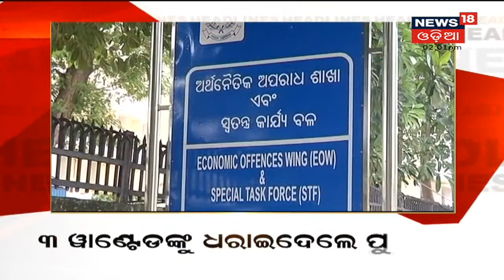Apananka gaon apananka khabar I 2 PM HEADLINES I 29th Nov 2021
MoH issues New Guidelines for International Traveler I Parliament winter session begins today I 29ରେ ଦକ୍ଷିଣ ବଙ୍ଗୋପସାଗରରେ ଆଉ ଏକ ଲଘୁଚାପ ସମ୍ଭାବନା, ରାଜ୍ୟରେ ବର୍ଷା ଆଶଙ୍କା I ରାଜଧାନୀରେ ସୁପାରୀକିଲର ଗିରଫ I Fresh low pressure area over Bay of Bengal may intensify into cyclone I Stay tune for more Updates I